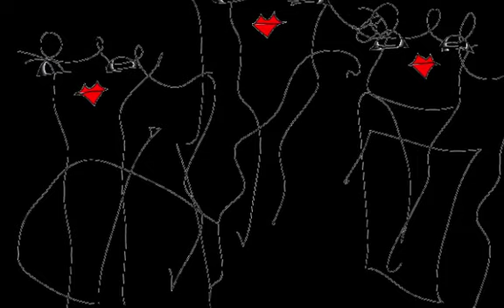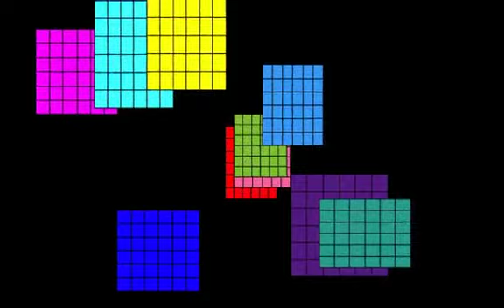METALLIC DIAMOND/Graphic Design and Music and Movie By Yoshikazu Oshiro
METALLIC DIAMOND MUSIC SOUND

Music/Composition/Performance/Arrange/Produce/Graphic/Design/Yoshikazu Oshiro
Painter/Graphic Designer/Musician/Poet/Photographer/Dancer/Critic/Multimedia Artist/Yoshikazu Oshiro